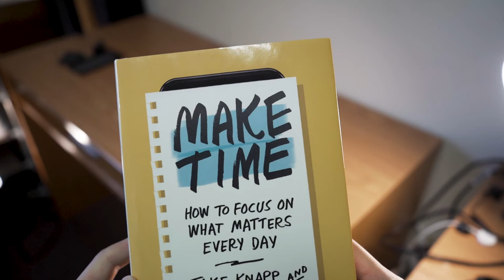What's in my travel backpack?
I went over what was inside my travel backpack today!